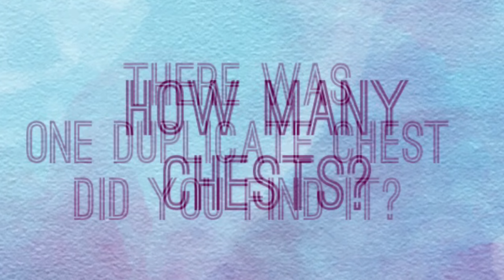Monster Legends - NEW 200+ DIFFERENT 6HR CHEST UNVEILS !!!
In this Video there are over 200 DIFFERENT 6hr Chests Unveiled.

For Fun I've included one DUPLICATE Chest - Can you find it? First Person to Comment what the Duplicate Chest is INSTANTLY wins a $10 Amazon Gift.
Instant Winner: Nicky J / Mommy Cells

Game #2 How many # of Chests are Unveiled in the Video? Take a Guess and You Could Win a $25 Amazon Gift Card (include the dupe chest).
Winner Announced 12/31/17
Good Luck!